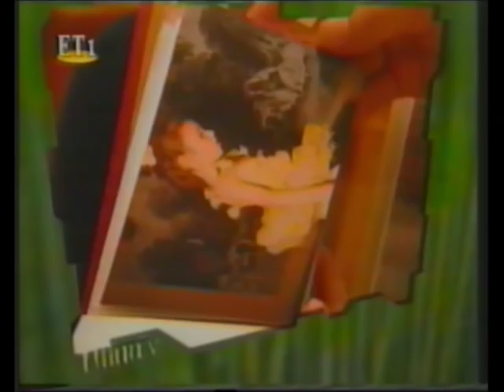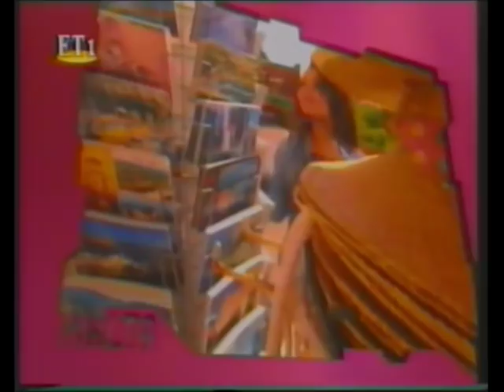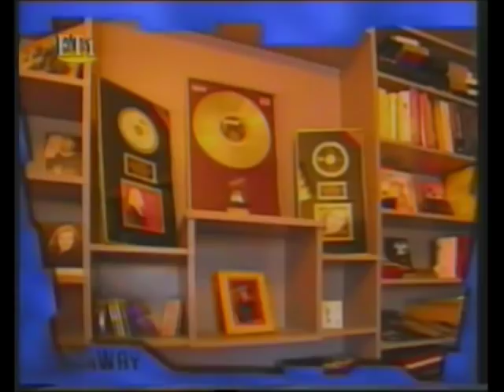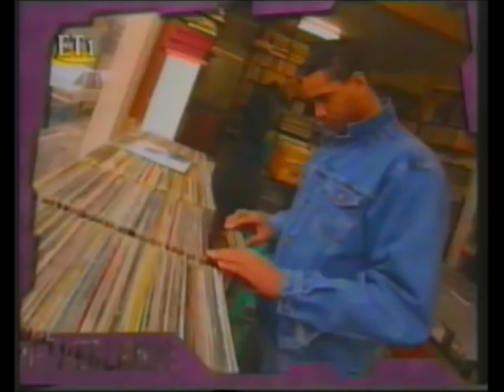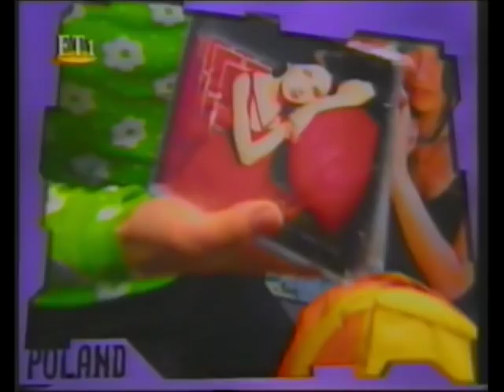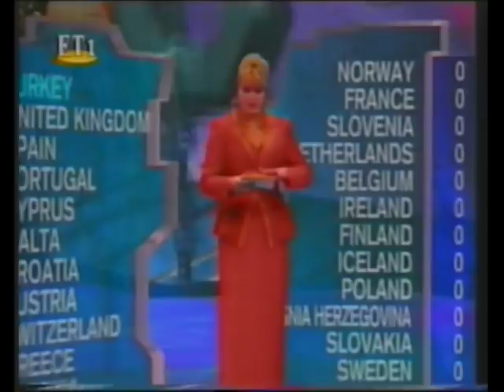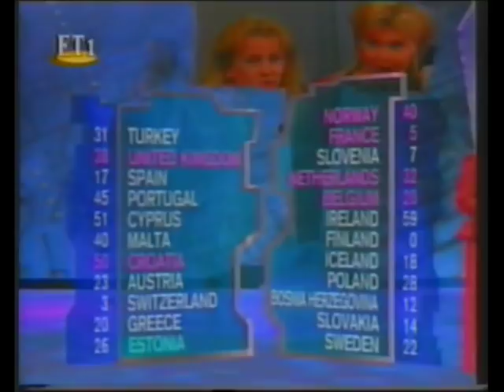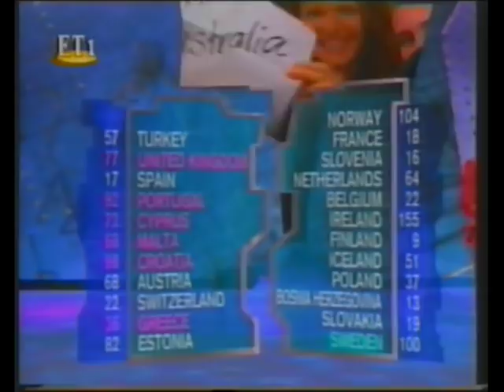Eurovision Song Contest 1996 full (ERT) Greek commentary